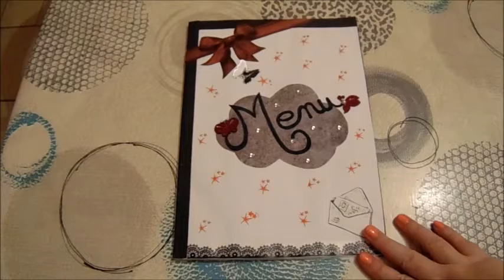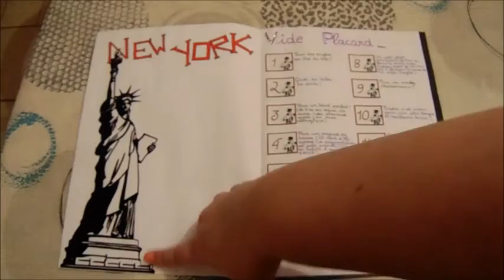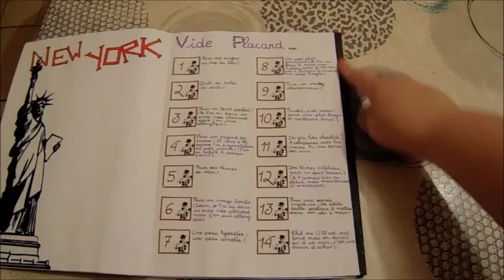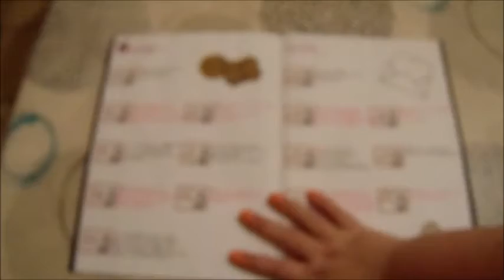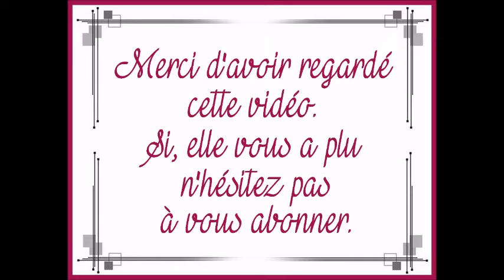Mes créations #1 : Menu du swap de Morgane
Aujourd'hui on se retrouve pour un nouveau type de vidéo sur ma chaîne, il s'agit d'une vidéo sur une de mes créations : Le menu du swap de Morgane.

Je ne suis pas une scrappeuse mais j'aime beaucoup créer depuis toute petite mais les idées ne fusent pas lol ! Si vous avez des conseils n'hésitez pas à me les laisser en commentaire.